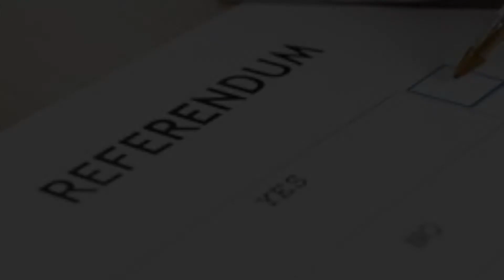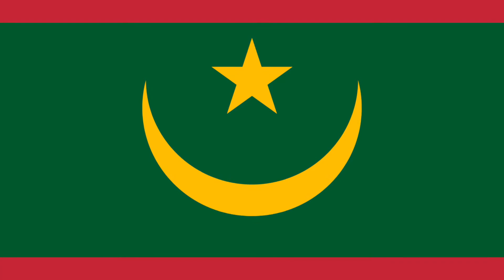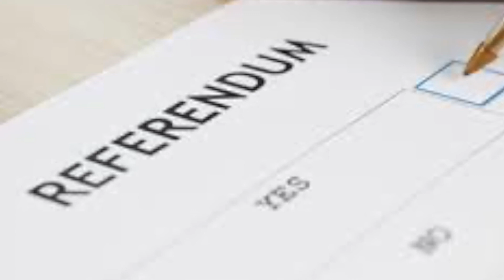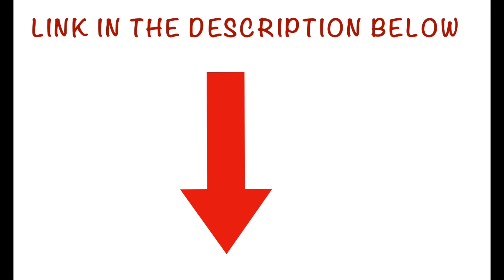Western Sahara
The Western Sahara is a chunk of land that officially doesn't belong to anyone, officially being under the suzerainty of an unrecognised state and illegally occupied. Spain have left with trying to clean their hands, now Morocco want to re-establish their pre-colonial empire while self determination plays on the lips of the Sahrawi people in the spirit of Berber and even Tuareg nationalism.

This is a 10 minute summary of the Western Sahara conflict, with a particular emphasis on the tribal input through history moving onto how it is recognised or involved with the the international community.